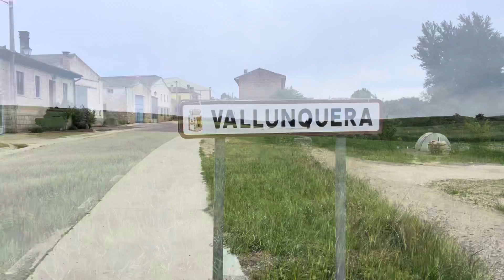Camino 44º Francés Mayo 2021 Parte 12ª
De Los Balbases a Itero de la Vega el 26 de mayo de 2021...